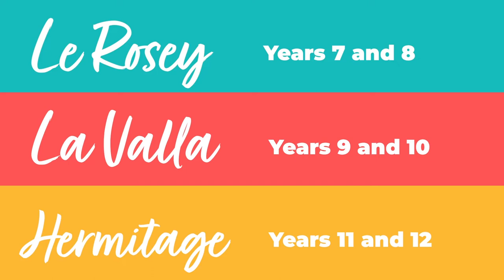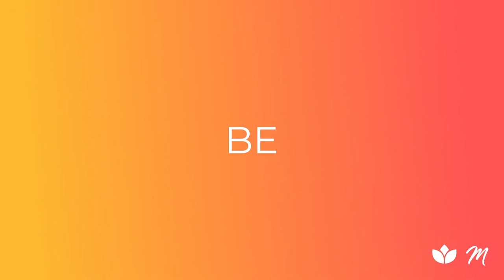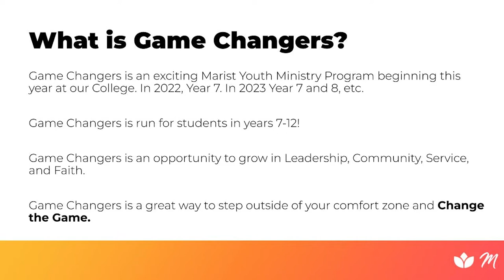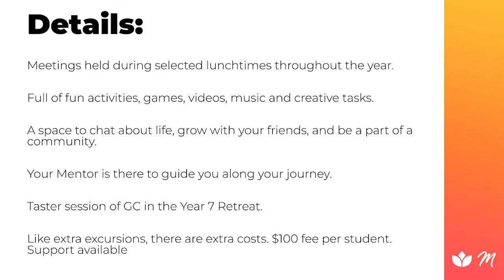Game Changers Promo Video Year 7 2022